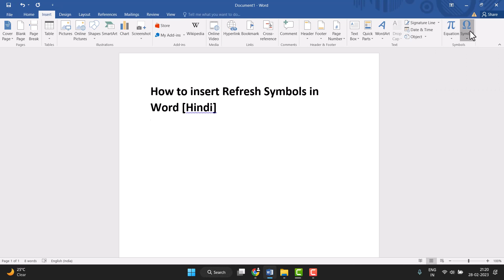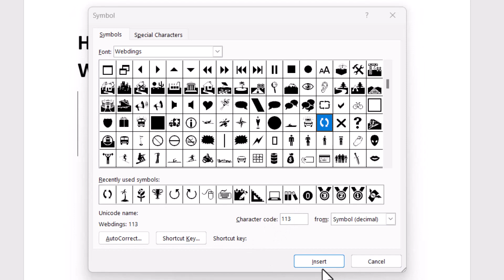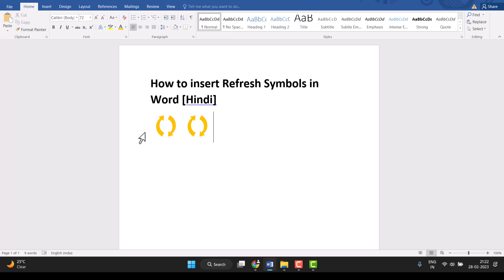How to insert Refresh Symbols in Word Hindi